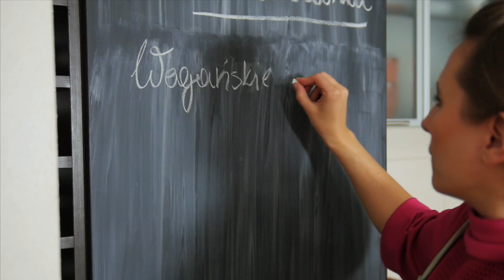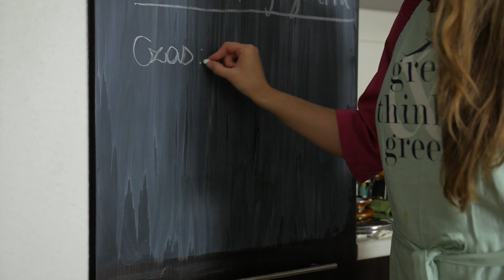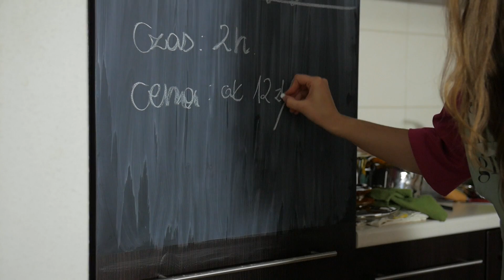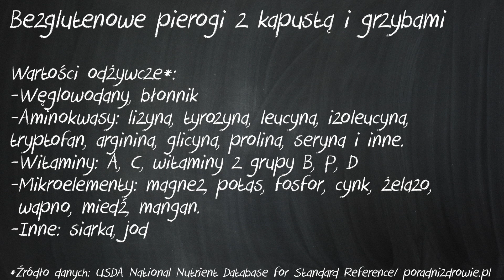Bezglutenowe pierogi z kapustą i grzybami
Składniki (na 60 pierogów):
Nadzienie:
500 g kiszonej kapusty
50 g suszonych grzybów na moczonych przez około 4h
1-2 cebule
1-2 łyżeczki nasion kminku
2 listki laurowe
1 łyżeczka pieprzu
Ciasto pierogowe:
340 g perłnoziarnistej mąki pierogowej
350 ml wody
50 g zmielonego złocistego siemienia lnianego
2 łyżki oleju lub oliwy

Przygotowanie:
Nadzienie - Cebulę, grzyby i kapustę kroimy w kawałki. Cebulkę smażymy na oliwie, kapustę i grzyby gotujemy (w oddzielnych naczyniach). Dodajemy przyprawy do kapustki. Następnie łączymy wszystkie składniki razem i odstawiamy do czasu, aż przygotujemy ciasto na pierogi.
Ciasto pierogowe - Wodę gotujemy w garnuszku. Gdy już wrzy dorzucamy 140g mąki i 50 g mielonego siemienia lnianego, zaparzamy w ten sposób ciasto. Wyrabiamy ciasto łyżką tak długo, aż będzie gładkie i nie będzie w nim śladów surowej mąki. Ciasto dość szybko stygnie, a gdy jest juz na tyle ostudzone, że nie parzy w dłonie, dodajemy resztę mąki (200g) i zagniatamy. Gotowe ciasto dzielimy na 4 porcje i rozwałkowujemy przez folię spożywczą (fajnie i cienko się rozwałkowuje a na dodatek jest dużo czyściej i szybciej się sprząta po zrobieniu pierogów). Wycinamy koła na pierogi i faszerujemy nadzieniem z kapusty, cebuli i grzybów. Gotowe pierożki wrzucamy na gorącą, osoloną wodą z odrobiną oleju. Gotujemy okolo 2-3 minut od wypłynięcia.
Wskazówki:
1) Warto posolić ciasto, będzie lepiej się komponowało z nadzieniem
2) Jeśli kapusta nie jest doś kawaśna można ją dokwasić sokiem z cytryny lub wodą z kiszonych ogórków
3) Folia to genialny pomysł, można przez nią też wycinać pierożki - niestety nie jest to pomysł zbyt ekologiczny - nad czym ubolewam :(
4) Warto daż pierogom przed gotowanie chwilę obeschnąć. Będą bardziej zwarte po ugotowaniu.
5) Można pierogi podać z podsmażoną cebulką i skwarkami z tofu.

Mam nadzieję, że przepis wypróbujecie, bo warto. Można się pobawić nadzieniem.

Gdybyście chcieli przetestować inne pierogi autorek książki "Święta bez Pszenicy" zachęcam. Dajcie koniecznie znać, jak wam poszło.